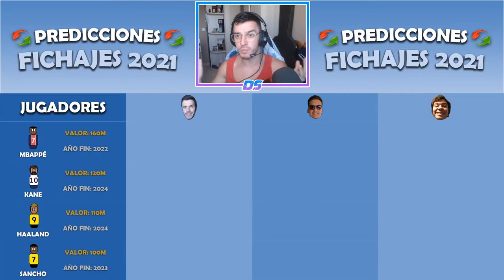PREDICCIONES DE FICHAJES 2021 | EL CHIRINGUITO DEL ESTRECHO